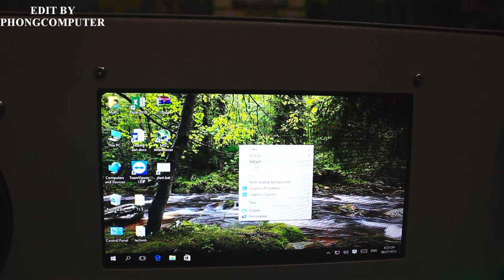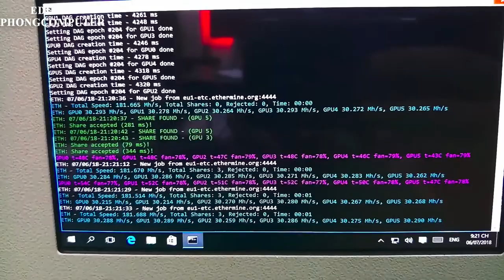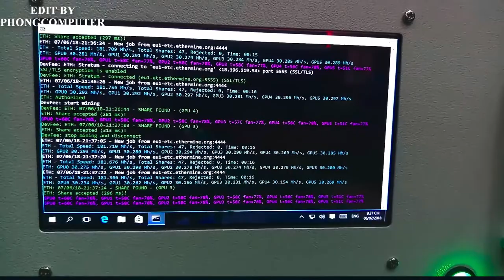Phongcomputer | Case 4U Kèm LCD Cảm ứng 7 inch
CASE 4U KỀM LCD 7' CẢM ỨNG ĐA ĐIỂM
BỘ ÁO MỚI DÀNH CHO TRÂU
CẤU HÌNH KHAI THÁC
RX 580 8G X 6
MB CHUYÊN DỤNG BTC AIO RAM 4G/2400 SSD 60G
CASE 4U CHUYÊN DỤNG
NGUỒN 1350W KINGWE
TỐC ~ 185MH
Các bạn có nhu cầu đặt hãy commetn sdt bên dưới nhé !